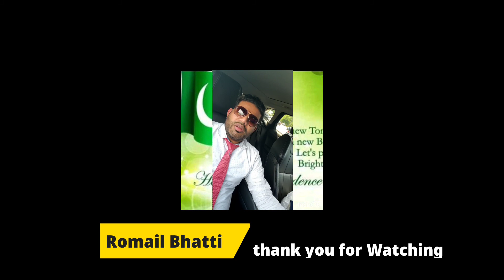Happy independence day Pakistan